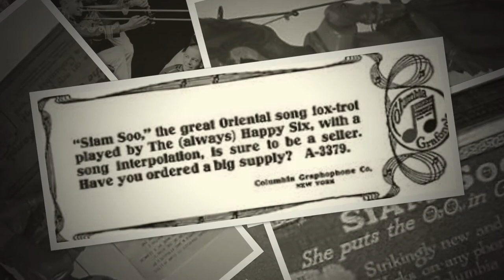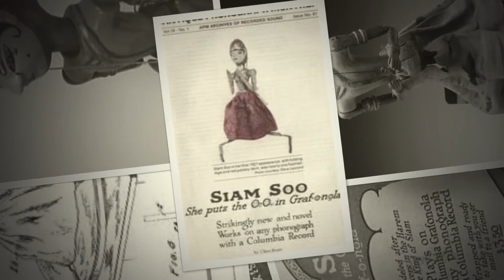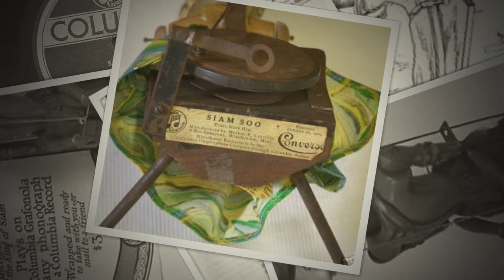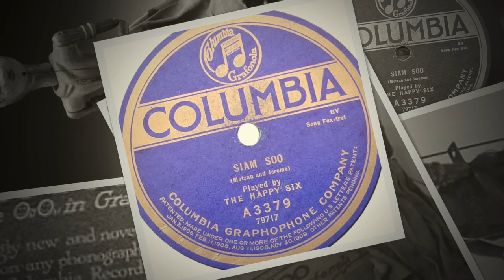"Siam Soo" by The Happy Six 1921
Vocal by Frank Crumit.

This Columbia record from 1921 came out at the same time as the phonograph toy also named Siam Soo. There are a number of images of various Siam Soo toys in the video and a couple of pictures of The Happy Six too. The Siam Soo toy has a stand that lets it sit on the record when it plays and the spinning of the record make her dance and move around.

This is a hard to find record especially in great shape as this one is. Most all collectors today that have the Siam Soo toy also want the record. And, the record was often played a lot when it was new a century ago. Another issue is the toy has a rubberized wheel that spins against the label of the record and often damages the label. So, to have not only a nice playable record but an intact label is very desirable.

Here is a nice YouTube video that shows Siam Soo in action on a Columbia outside horn phonograph